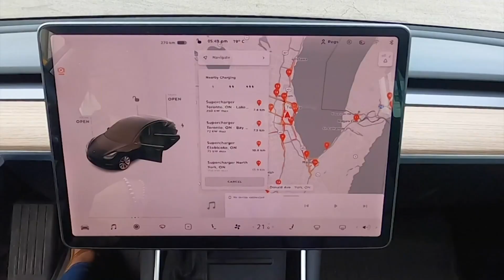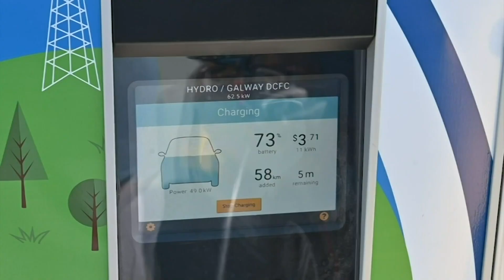How to tackle electric vehicle battery waste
Gas-fueled cars are already a thing of the past for some. The Weather Network's Daniel Martins has more on the growth of Electric Vehicles in Canada, and what happens to the battery of the car.